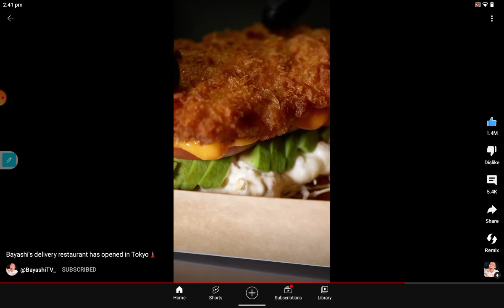bayashis delivery restaurant has opened Tokyo 🗼 have not been the YouTube BayashiTV- Jun 11 2023